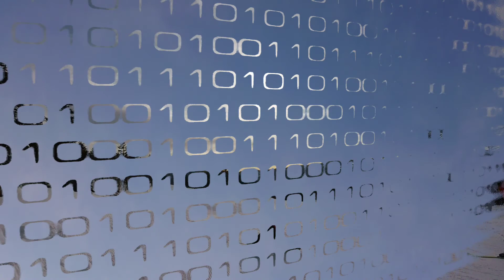Crepe's N-VAN「Nバンと焼額山スキー場でスノーボード(^-^)」＋志賀高原＋ぷらり車中泊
Music